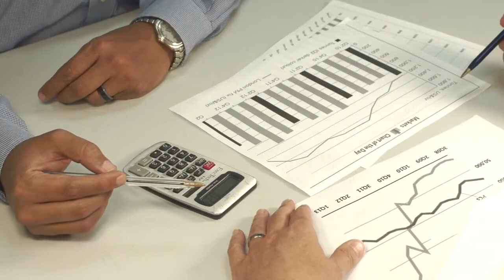FDU Hospitality Management MS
The Master of Science in Hospitality Management Studies at Fairleigh Dickinson University is designed for professionals with a passion for hospitality, a desire to build leadership skills and an ambition to expand their career opportunities.